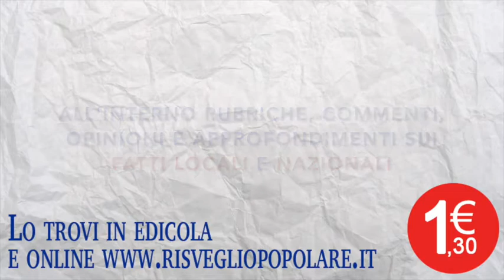Le anticipazioni del giovedì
Le anticipazioni del Risveglio Popolare di giovedì 16 gennaio 2020. In edicola a 1,30 Euro e in edizione digitale su